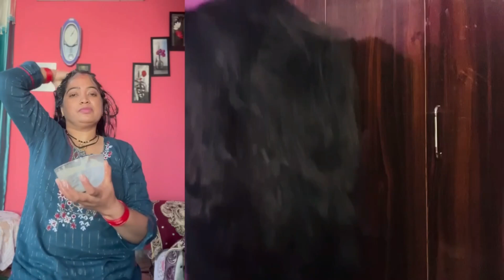इस हेयर मास्क को लगाकर होगे बाल लंबे काले घने💯👍@MRDLonghairUttarakhand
Mrd long hair Uttarakhand